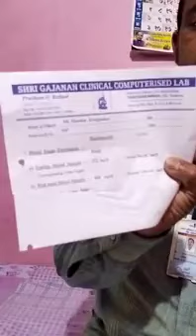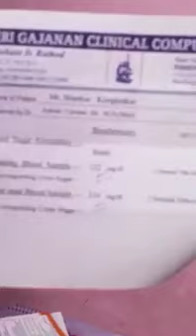ortho powder information more information contact ☎️ 8806000598